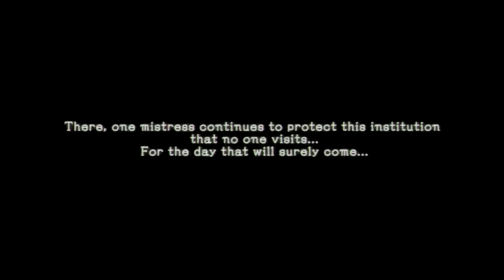Let's Play Atelier Ayesha (Blind) Part 21: Linca's Snack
Linca shows us what fine dining is all about. We also get a sneak peek of the big library.